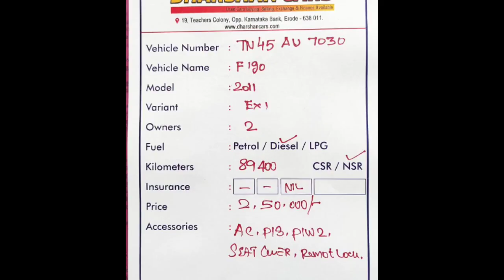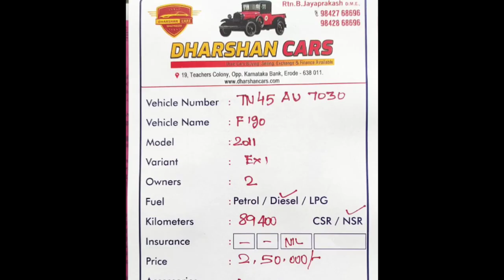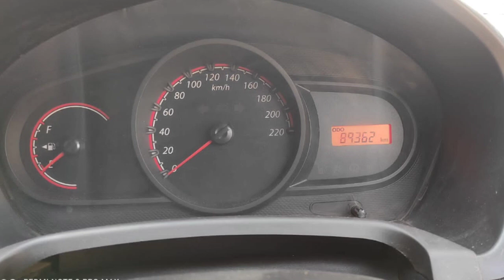Ford Figo Used Car Sales, In Tamil Nadu India, Bala Car Sales, Buying Online Services,